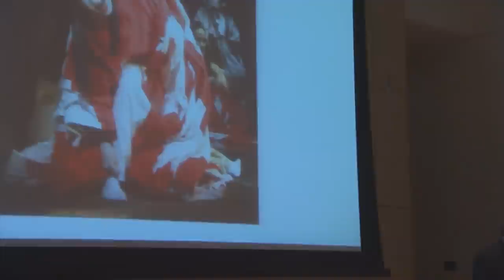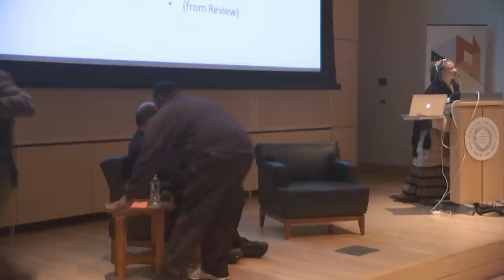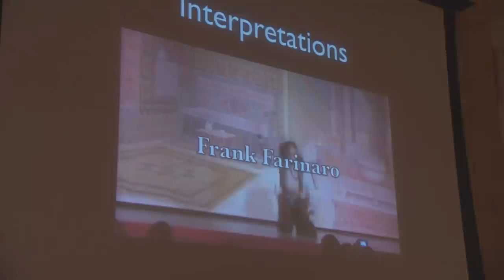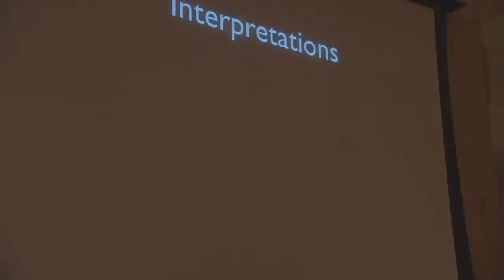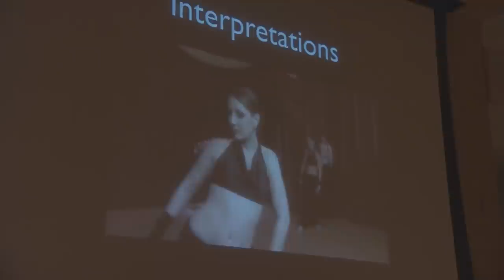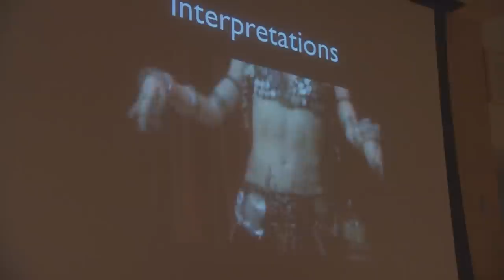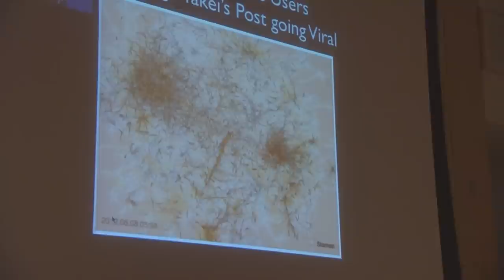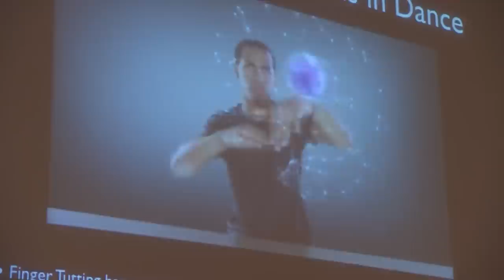The Negotiation of Power, Transnationalism, and Collective Identity in the Performing Arts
As part of the 2012 Syracuse Symposium on Memory-Media-Archive, presented by the SU Humanities Center

Donna Mejia and William Beeman, will explore the negotiation of power, transnational identity, and communal values through the tribal fusion dance community's use of Internet technology. This global movement dialogs North African and Arab cultures with hip hop and electronica subcultures, dynamically shifting thresholds of cultural meaning and agency.

Mejia teaches, choreographs, and performs an emerging genre of dance that combines Arab, African, and nomadic traditions with American hip hop and electronica. She also is founder and director of The Sovereign Project, a nonprofit arts collective addressing issues of social repression, distortion, sedentary lifestyle, and acts of violence. Beeman's research interests include sociolinguistics and the semantics of interaction, as well as cross-cultural comparisons of theatrical and performance genres. Much of his work centers on the Middle East and Central Asia. He also is a professional operatic bass.